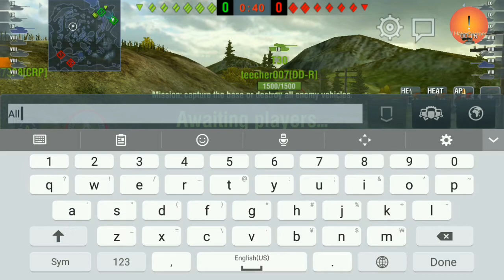World Of Tanks Blitz Na Server - 047 Tank and a Whole Lots of Credits (with text commentaries)